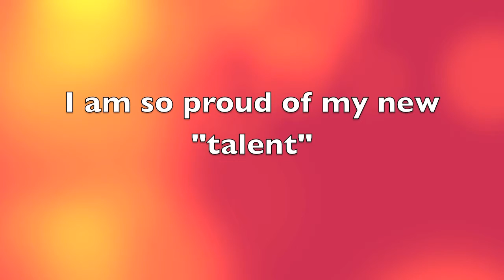m-audio unboxing and Happy Birthday!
Just a quick video unboxing my maudio and playing happy birthday. I learned to play happy birthday after about 1 day of practice. Shout out to all the youtubers who uploaded happy birthday tutorials :)